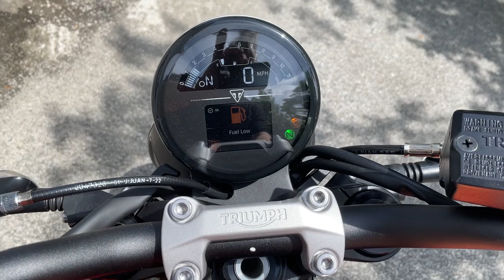2023 Trident Orange